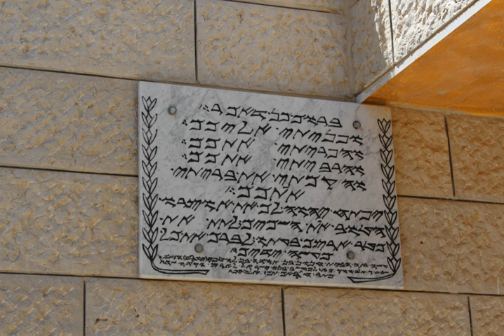Samaritanism | Wikipedia audio article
This is an audio version of the Wikipedia Article:
Samaritanism

- Socrates

SUMMARY
Samaritan religion is the national religion of the Samaritans. The Samaritans follow the Samaritan Torah, which the Samaritans believe to be the original unchanged Torah, as opposed to the Torah used by Jews. In addition to the Samaritan Torah, Samaritans also revere their version of the Book of Joshua and recognize some of the Biblical figures such as Eli.
Samaritanism is internally described as the religion that began with Moses, unchanged over the millennia that have since passed. Samaritans believe Judaism, as well as the Jewish Torah, has been corrupted by time and thus is no longer serving the duties God mandated on Mount Sinai. Additional differences with Judaism center on the place of worship which in Samaritanism is recognized as Mount Gerizim in Samaria, as opposed to Mount Moriya in Judea within Judaism.